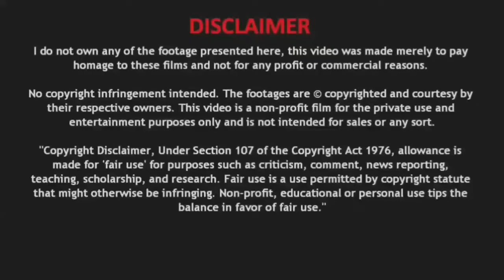LA ISLA MINIMA (MARSHLAND) - Review in Tamil | 2014 | Spanish | Alberto Rodriguez | Thriller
An intriguing thriller , Must watch movie.